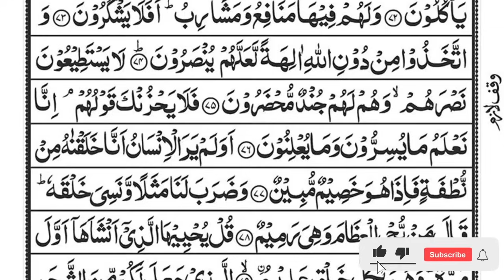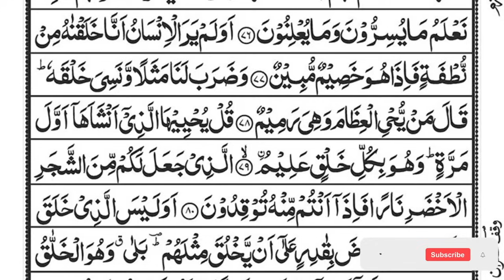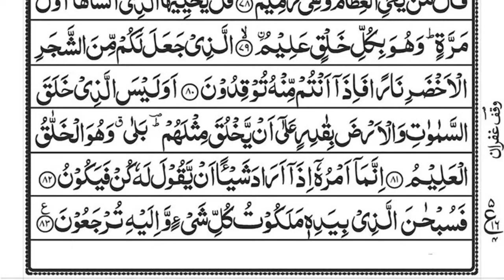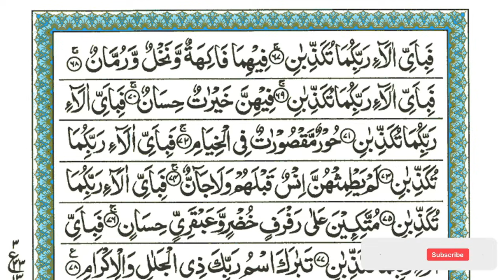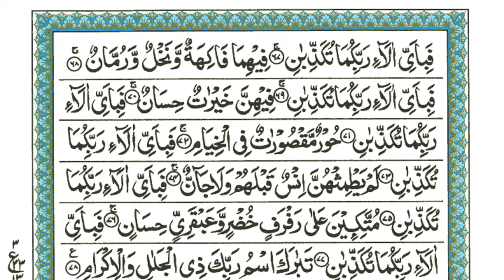Surah Yaseen | Yasin | Episode 590 | Daily Quran Tilawat Surah Yasin Surah Rahman Surah yasin yaseen